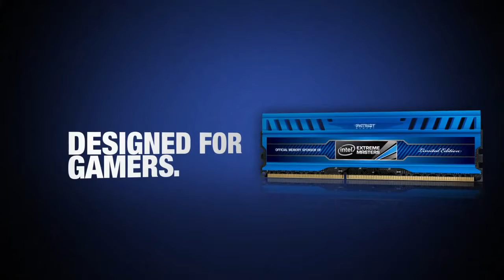The Official Memory of Intel Extreme Masters!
It's a whole new season featuring the best gamers around the globe! Patriot Memory is a proud sponsor and supplier of the Intel Extreme Masters Limited Edition Memory. Alongside with its great looks, this memory sports both performance and easy over clocking with Intel XMP! Get your piece of gaming history!